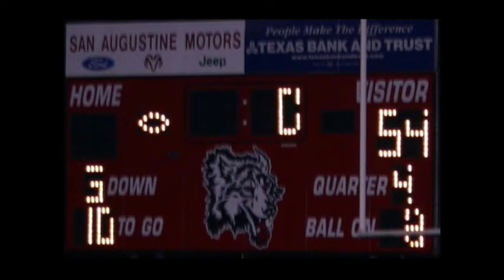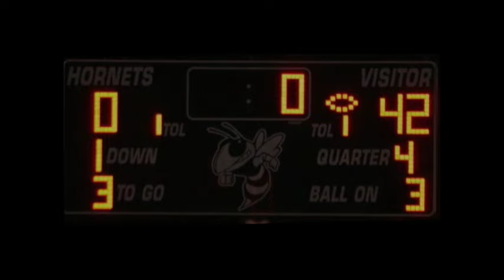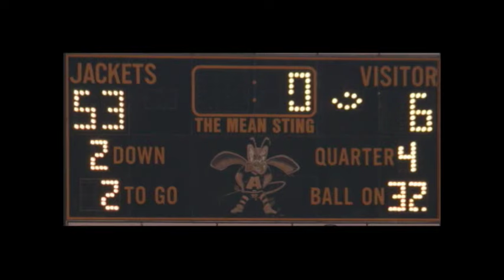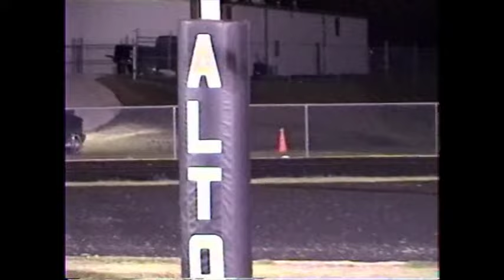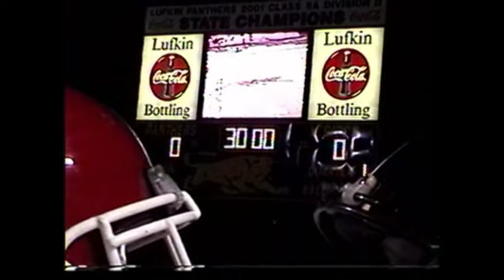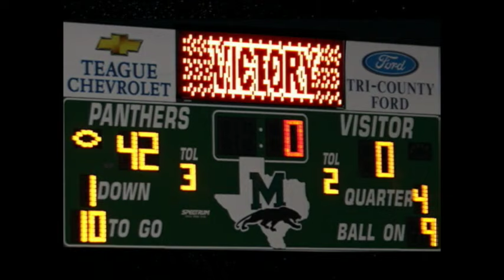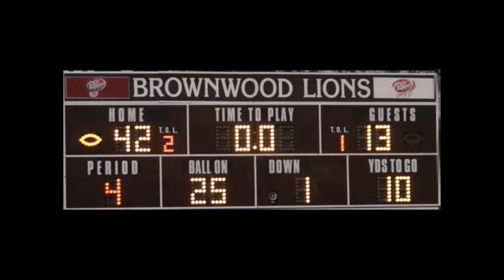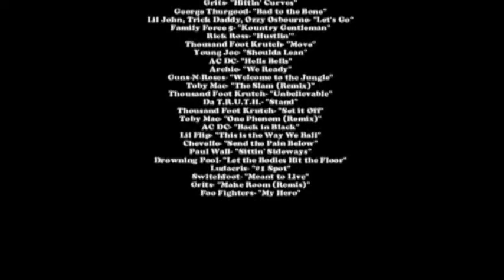2006 Alto Football Highlights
These are the Football Highlights for the 2006 Class A - Division 1 Texas Football State Champions, the Alto Yellowjackets.